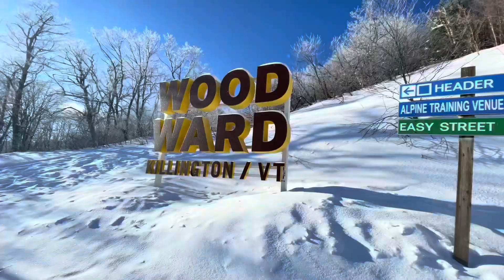Snowboarding at killington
A day trip to snowboard at killington